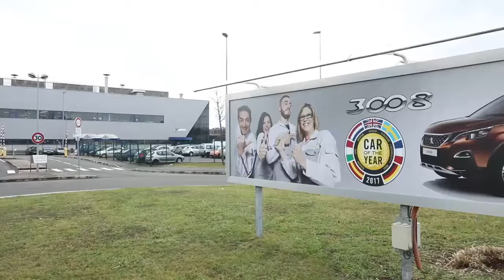Painting Coupe Franche Peugeot behind the scenes of the PSA personalization workshop in Sochaux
hello to everyone then you are already surely asked how was made this famous paint cuts  which is available as an option on the 308
gti and the 3008 to know it we're going go to the sochaux factory in the personalization workshop that
get cars out of chain to meet Jerome and his team who will explain to us the different stages of this
transformation then to achieve the frank cut of the 308 gti so we have six important steps
first step so the vehicle arrives in our workshop we dismount the parts on this vehicle whose
pieces that are disassembled it's the pieces that will be in touch with the
painting that we will add to this car the second stage it's going to be all that who is preparing at the level of the
painting so we will think the vehicle so we take out a movie thickness of last this is for
have a good approach a good hangs sorry for painting so this second post does what we wise eva camouflage the vehicle for not
to paint bad third step place fights the step that is the most visual is goingto be all that is painted so had
the vehicle comes back into the cabin and it's where is the operator using pistols 20 m base so that's fine
to be for the straight cut the black is the second stage in the cycle paint is the next varnish
the 4th 4th step of the process the vehicle did the operation of polishing so that's the operation that
happens behind us where we agree remove small imperfections we met in our cycle the 5th step
so here we go back the vehicle completely so here are the pieces that have been disassembled are reassembled
last step which is for us very important that allows us to guarantee to have a vehicle
perfect so c the checkpoint so this is the checkpoint these control games and possibly if we
has two lada retouches to do we have a person who will do his last operations [Music] you have seen
relay operation plus crafts Automated work and besides what makes the great Jerome's pride is passing his
finger on the junction between the two colors and find that there is no asperity bravo the artists